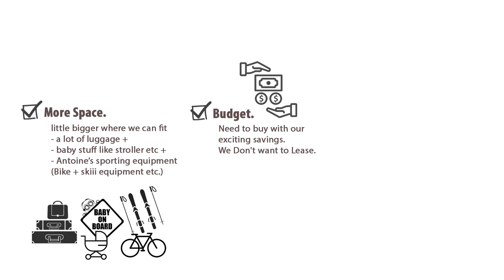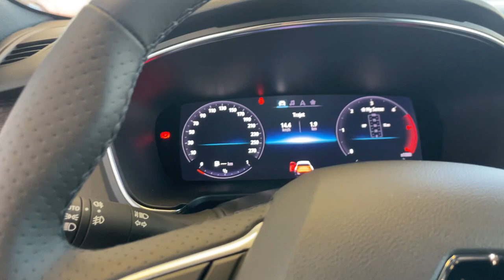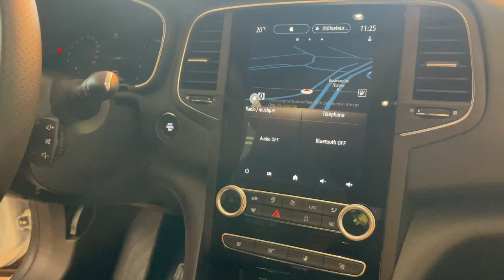Let's go Car Shopping!!! Hello Renault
Today we are going CAR SHOPPINGGGG.
That's right we are on a hunt for a new 'Family Car' as we are going to be a family soon.
These are our 3 options. Which one is your Favorite?
- Renault TALISMAN Estate
- Renault MEGANE R.S. Line
- Renault ARKANA R.S. Line